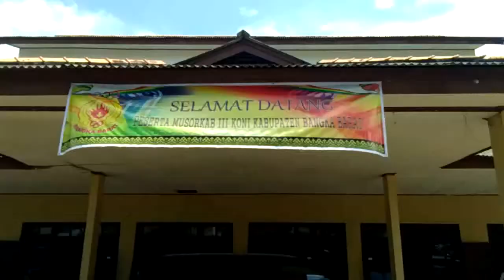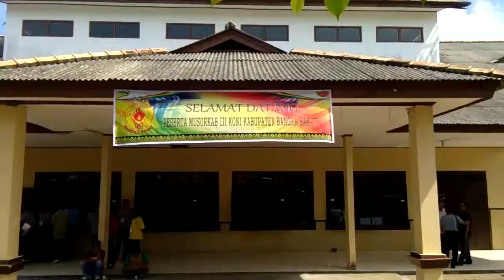Andre Jabat Ketua KONI Bangka Barat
Akhirnya Andre asal Parittiga resmi menjabat ketua KONI Babar periode 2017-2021 secara aklamasi dengan dukungan penuh dari 13 pengcab. Sementara lima calon ketua lainnya tidak memenuhi syarat tatib," ujar ketua penyelenggara Musorkab III KONI Bangka Barat Bastomi, Kamis (24/8).Acara berlangsung di Gedung Olahraga Muntok. Acara di Buka oleh Bupati Bangka Barat H. Parhan Ali dengan memukul gong.